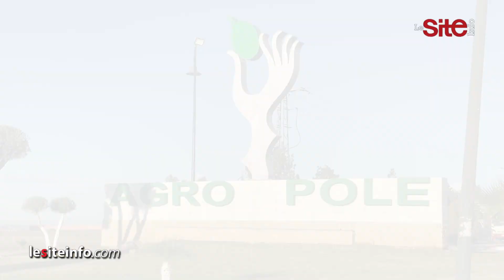ستوفر 234 منصب شغل.. إنجاز وحدتين صناعيتين ببني ملال